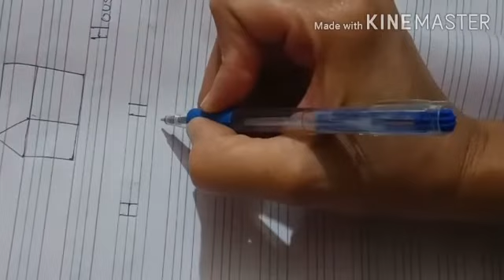Lower Nursery lecture, 23.06.2020(4)